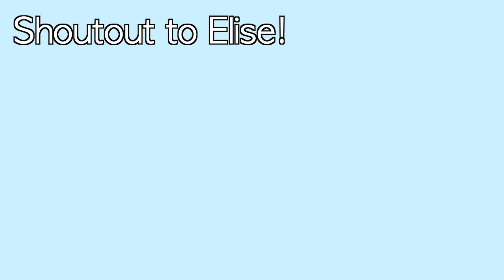last week of school outfits 2019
hey guys! Today I vlogged my high school outfits of the week for the last days of school. :))

FAQ in case you were wondering ;)

What camera do you use? Canon sx740 & Canon 80d (with kit lens)

Hi, I'm Isabella Marie here on youtube! I am a fifteen year old girl from California who loves to make relatable videos for the internet. I have a blast making routines, grwm, beauty, self-care, fashion, vlogs, and plenty of more videos.

                             xoxo,  Isabella Marie